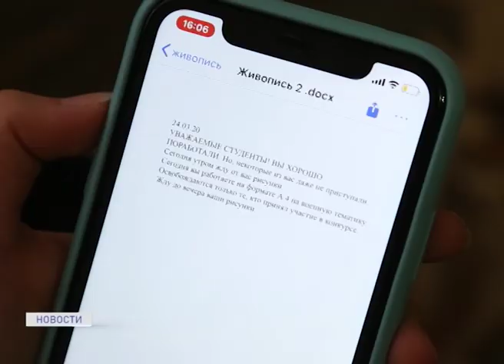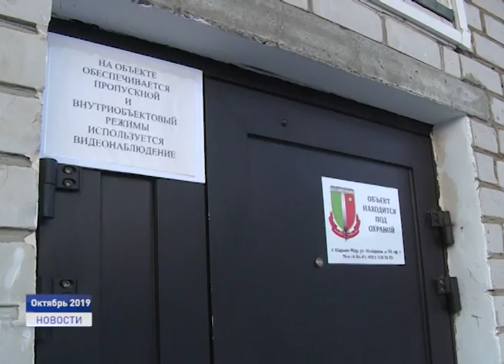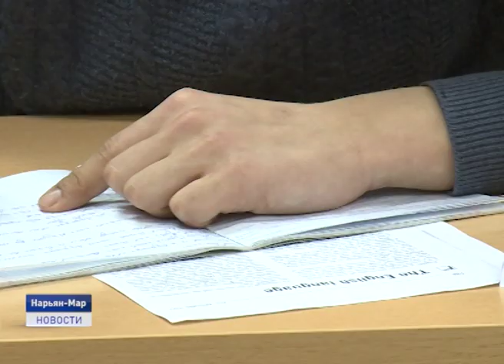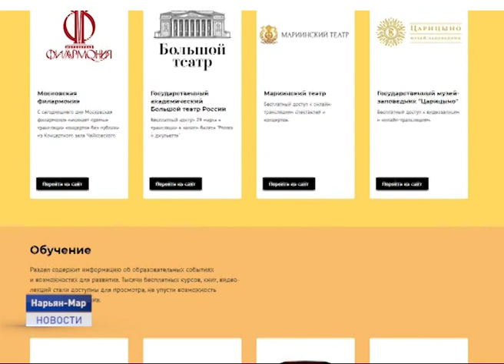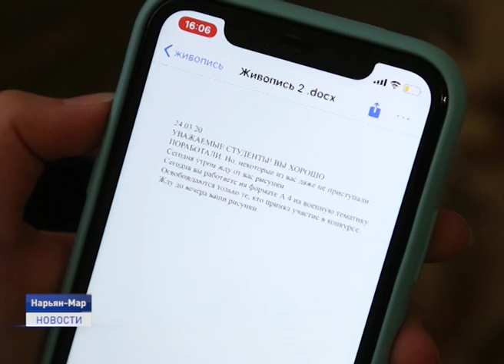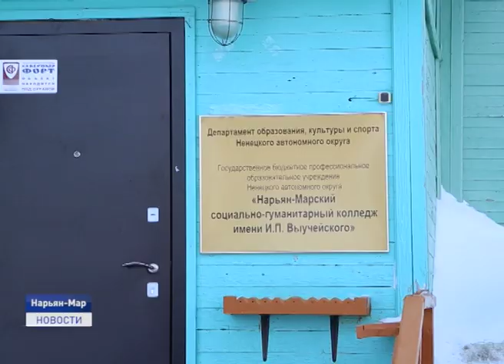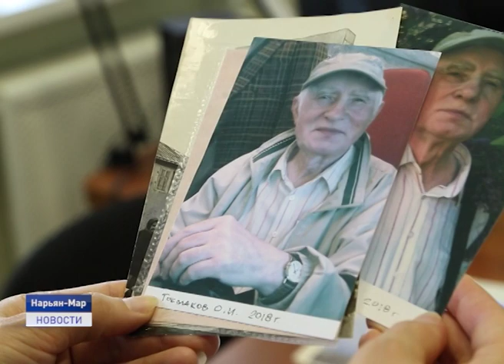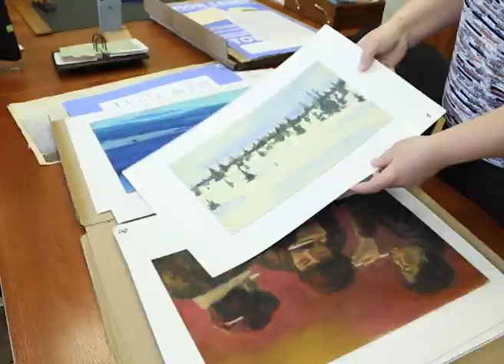Новости Ненецкого округа от 24.03.2020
Убийца признан невменяемым и освобожден от уголовной ответственности. В Архангельске состоялось судебное заседание по делу Дениса Поздеева, который зверски расправился с шестилетним мальчиком. Преступника направят на принудительное лечение.

Проезда нет! Зимние автодороги на Усинск и Красное закрыты для всех видов транспорта. Ограничение на движение по временным трассам введено из-за продолжительной метели и образования снежных переметов.

114 самоизолированных. 182 пробы на коронавирус. 13 граждан, снятых с наблюдения. Коронавируса в Ненецком округе не зарегистрировано. В нашем эфире актуальная информация по эпидобстановке в Заполярье.

Знания в режиме онлайн. Студенты окружных ССУЗов перешли на дистанционное обучение. Как готовятся к экзаменам и защите диплома учащиеся учреждений среднего профессионального образования? Об этом и не только- в ближайшие 20 минут.